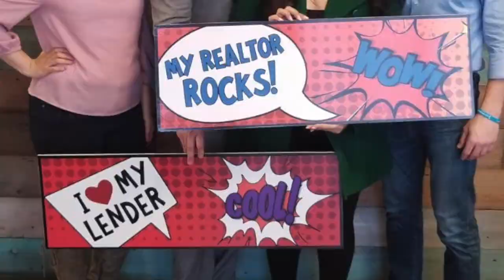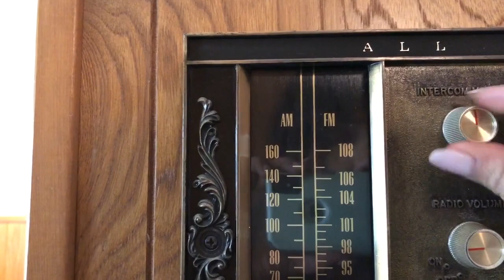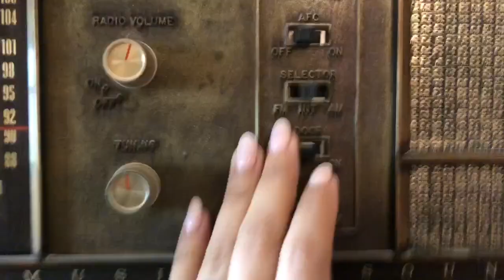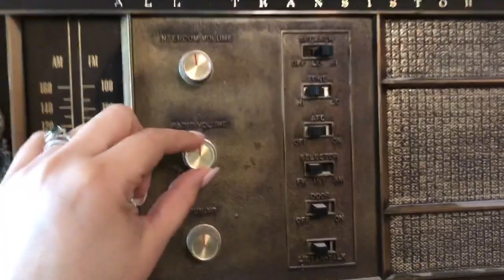We bought a ZOO....I mean a house!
Follow us around while we move.